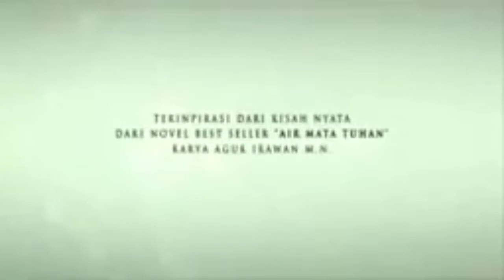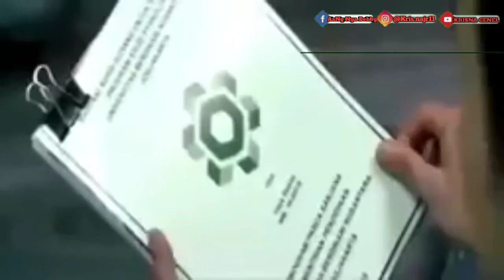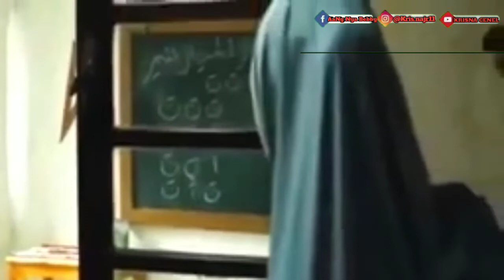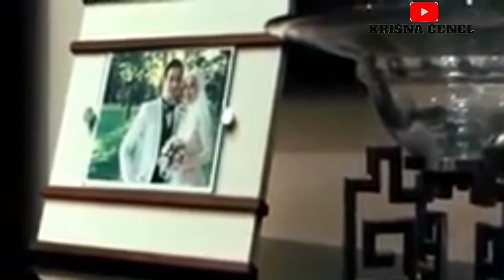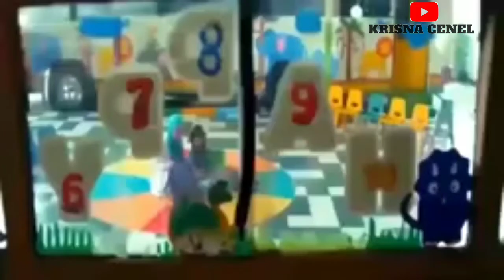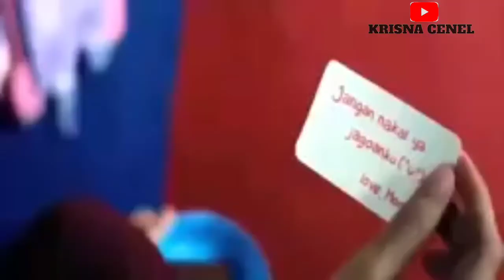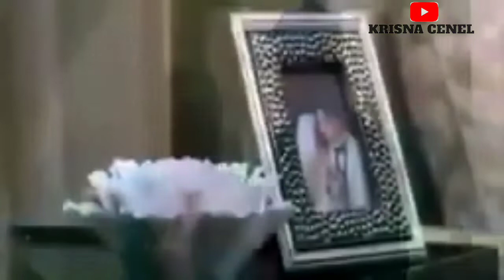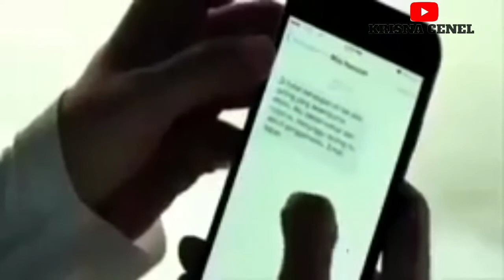film air mata surga full movie film bioskop terbaru 2020